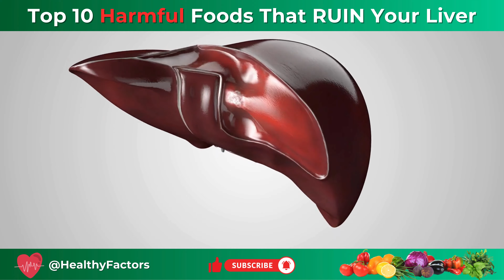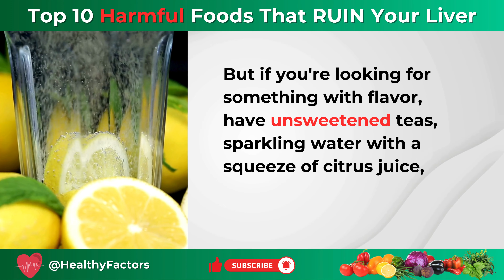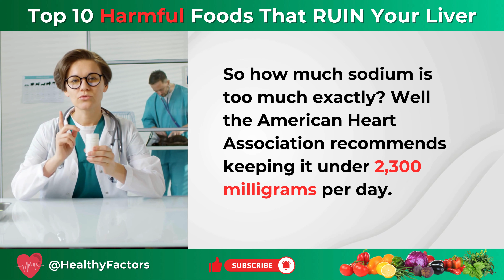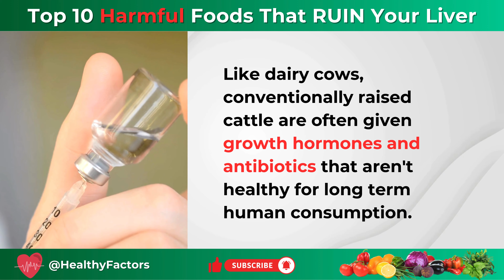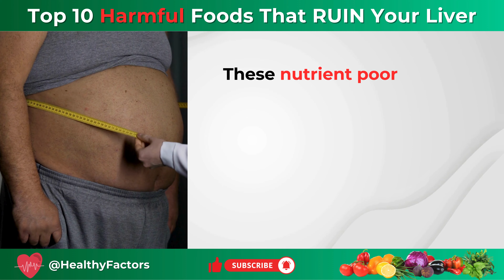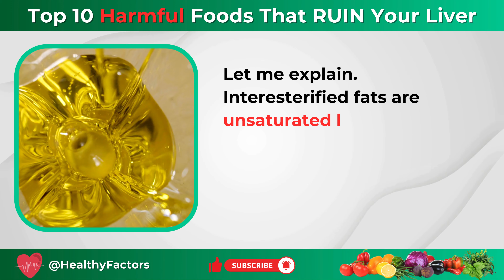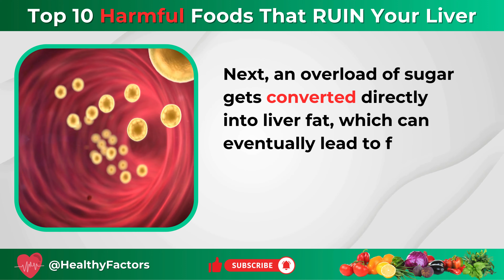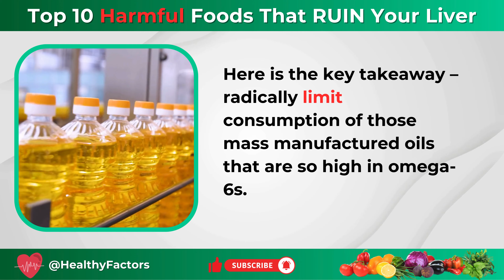Top 10 Poisonous Foods That DESTROY Your Liver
Your liver is VITAL for cleaning toxins and fat from your body. Consuming certain unhealthy foods can overwork and damage your liver over time leading to serious health issues.

Find out the top 10 foods experts say are WORST for your liver health and fat burning ability. Learn which delicious and nutritious foods you should eat instead to properly detoxify your liver, reverse fat buildup and keep your liver working optimally for improved health and wellbeing.

Gain simple lifestyle and diet tips to clean and boost your liver function and combat fatty liver disease naturally without drugs.

Watch this video in 4K on your TV.